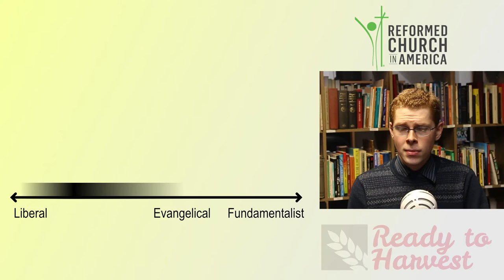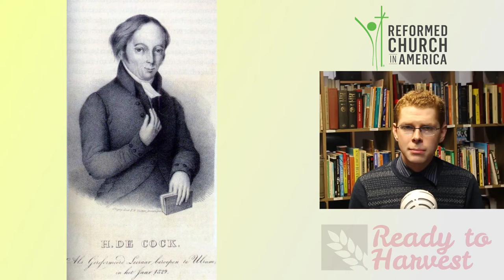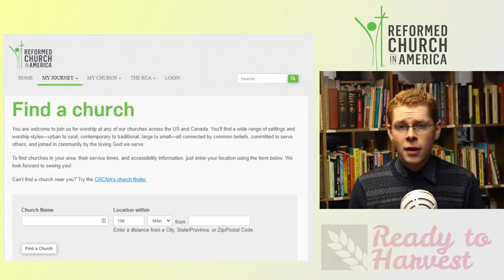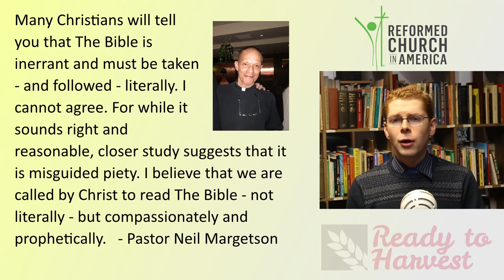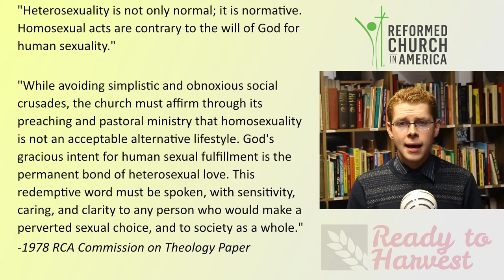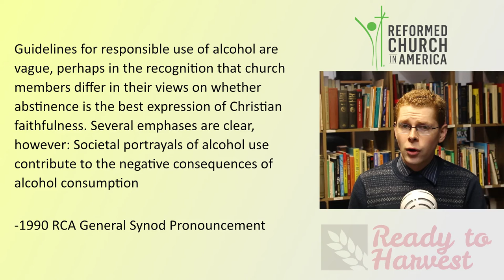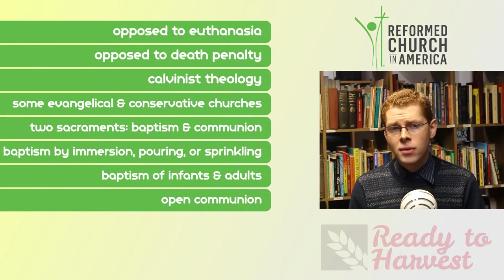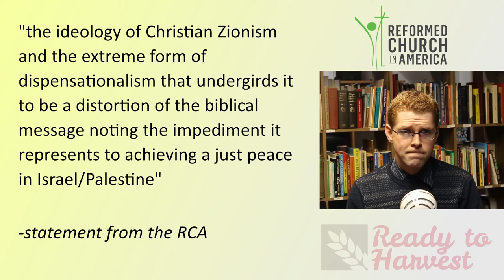What is the Reformed Church in America?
The Reformed Church in America, along with the Christian Reformed Church in North America, has its roots in the Dutch Reformed Church. This video will explain the history of the denomination and what its churches teach for doctrine.